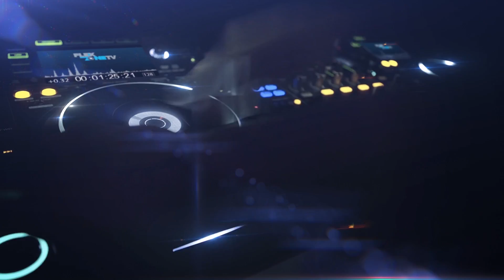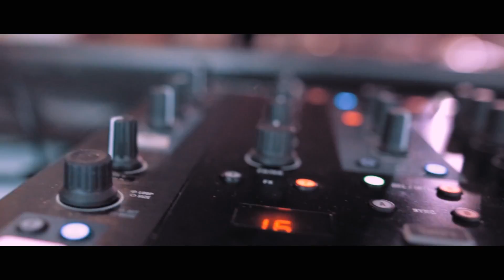НАЙ-ДОБРИЯ SCRATCH DJ В БЪЛГАРИЯ / BEST SCRATCH DJ IN BULGARIA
Представяме ви първият гост DJ в канала ни който определено е на световно ниво  scratch dj и  печелил много престижни накради в България и чужбина . Ще си говорим 20 минути само за музика и djing . Приятно гледане

 SOCIAL PLATFORMS